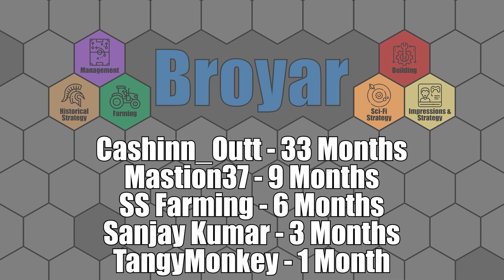Let's Play - AGAINST THE STORM - Part 53 - DARK FANTASY CITY BUILDER ROGUELITE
Let's Play - Against The Storm - Dark Fantasy City Builder Roguelite

Here is the write-up of this game from the Steam Page:
A dark fantasy city builder where you must rebuild civilization in the face of apocalyptic rains. As the Queen’s Viceroy, lead humans, beavers, lizards, foxes, and harpies to reclaim the wilderness and secure a future for civilization's last survivors.